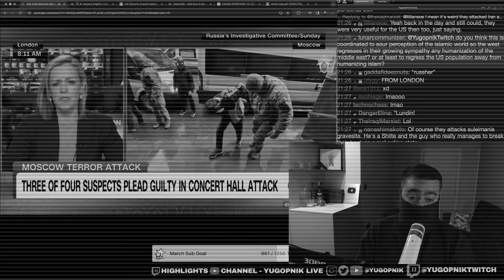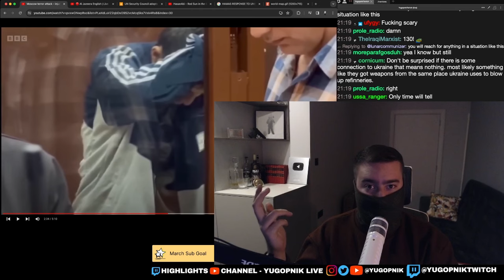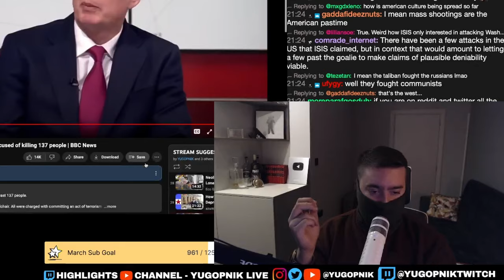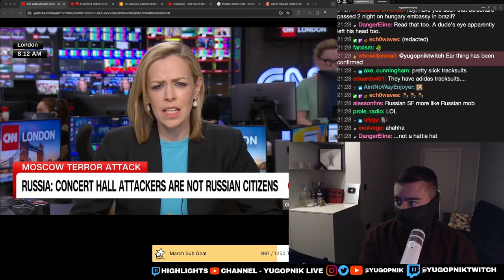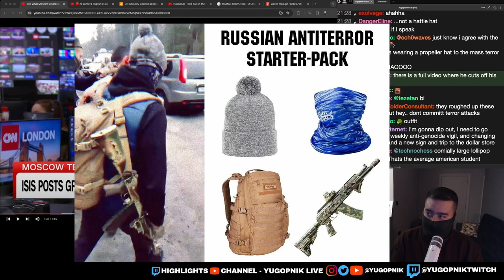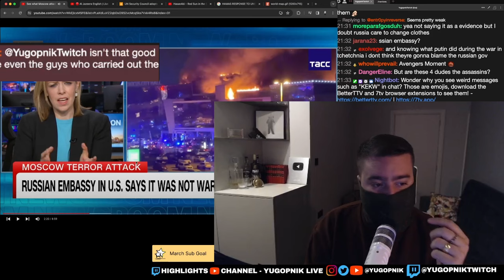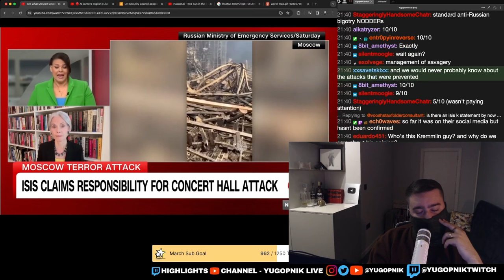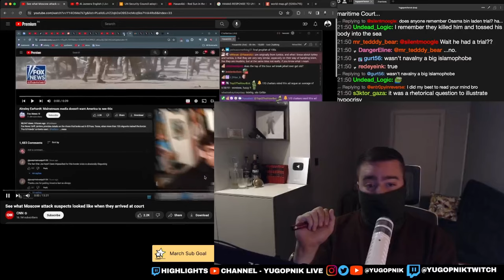Russia Terror Attack Aftermath +Who's Behind It?